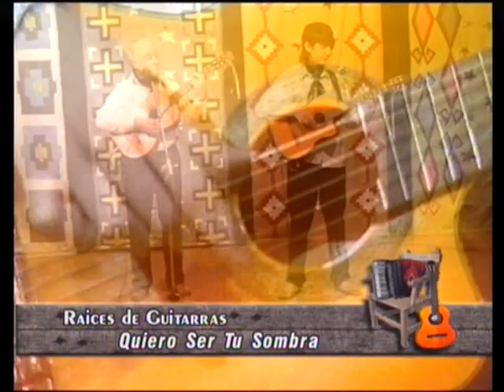Raices de Guitarras - Quiero ser tu Sombra.mpg